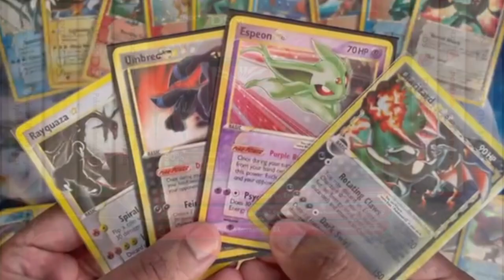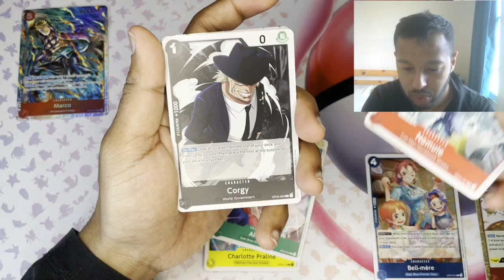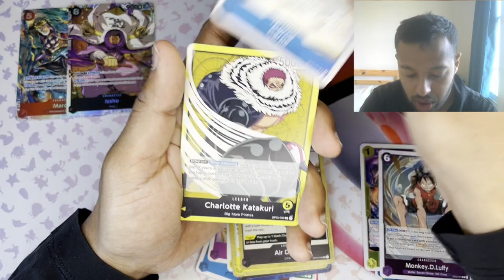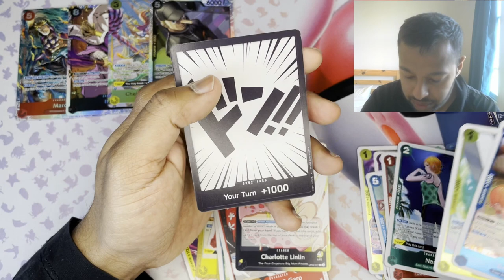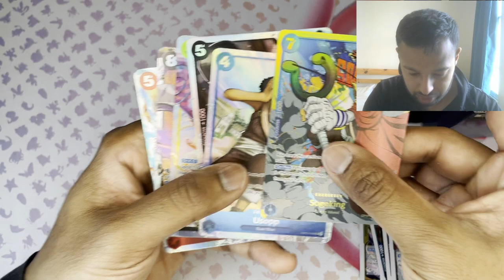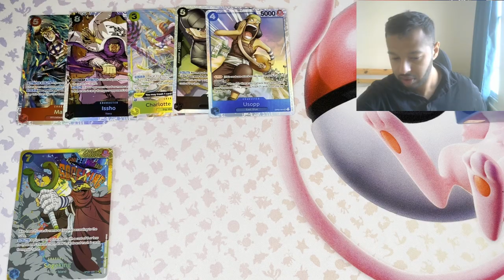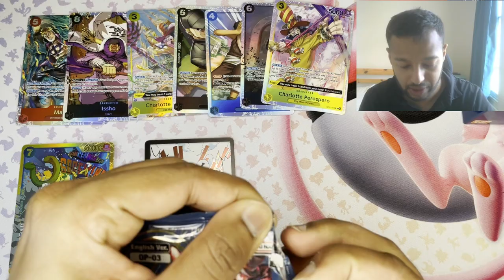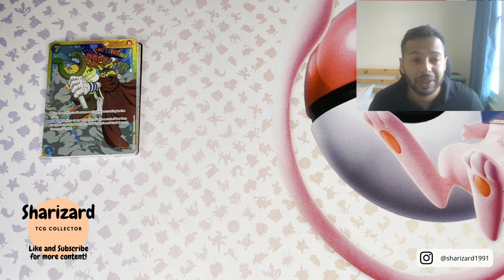Opening One Piece TCG - Pillars of Strength - OP3! CAN I PULL MANGA RARE SOGEKING!!!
Today, I opened a booster box of the One Piece TCG - Pillars of Strength - OP3 set !